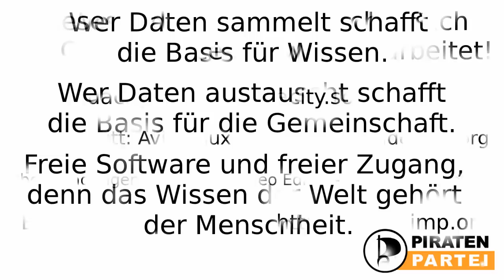Interview mit Andreas Baum auf dem Bundesparteitag 2012 in Neumünster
Andreas Baum der Fraktionsvorsitzende der Piraten im Abgeornetenhaus von Berlin im Interview auf dem Bundesparteitag 2012 in Neumünster.